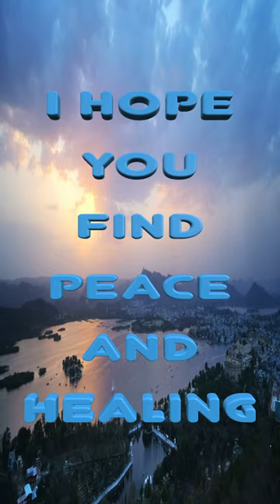"Reign of Sunshine" by Jason Solowsky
I was feeling calm and hopeful so I wrote this instrumental. I hope it makes you feel something. This is a preview of my single "Reign of Sunshine" that is now live on Spotify:

Genre: Classical, Modern Classical, Film Score, Classical Crossover